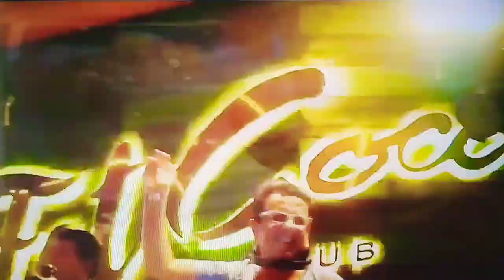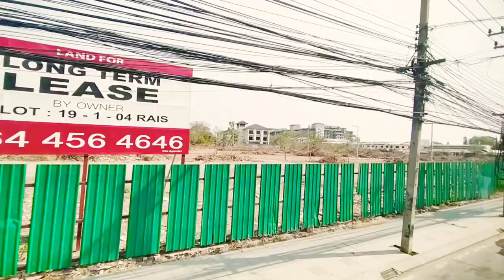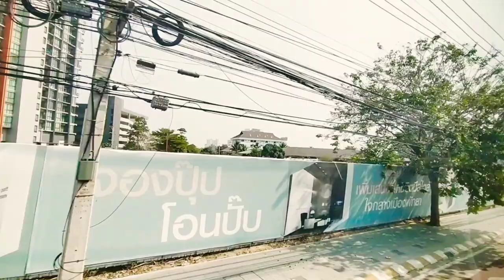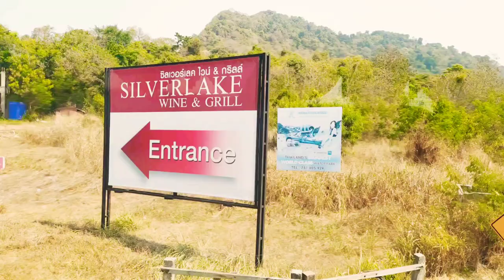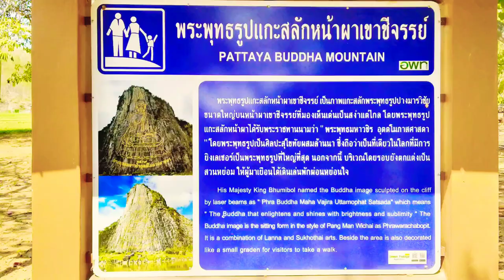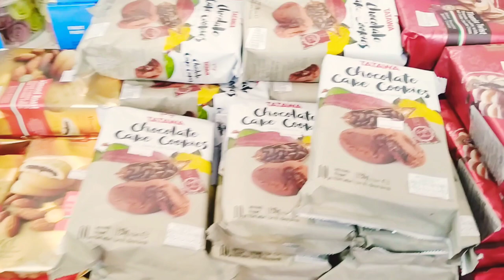Buddha Mountain Pattaya Thailand